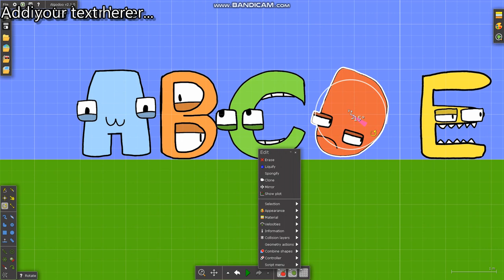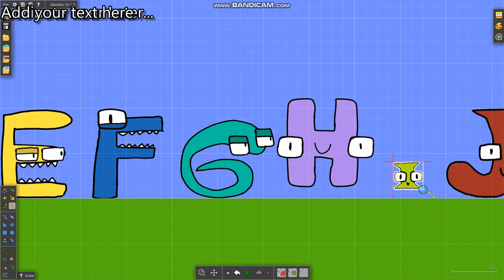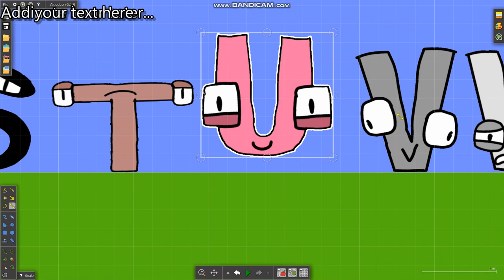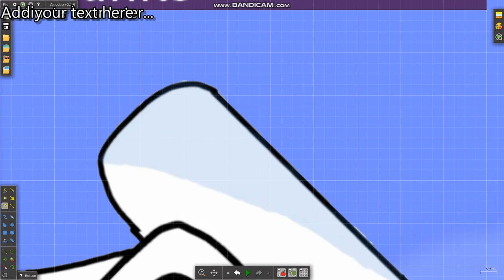Alphabet lore poop Band Bandaaaaaaaaaaa